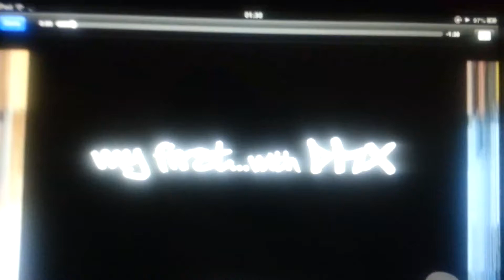DMX talk about Michael Jackson